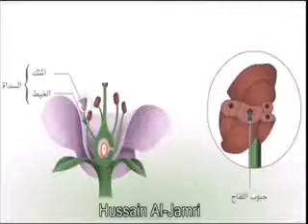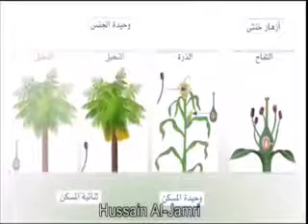sexual reproduction in the plant